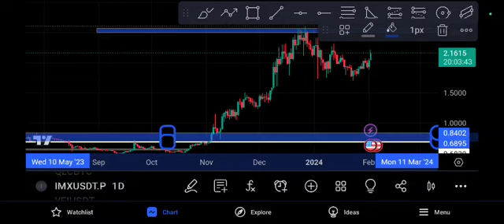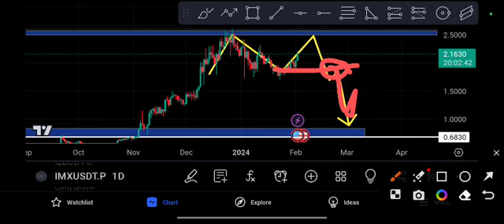IMX coin URGENT NEWS! IMX Price Prediction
Queries Solved:
1.  today target
2.  price today
3.  price prediction
4.  token today target

imx cryptocurrency,imx coin,immutable coin,imx price prediction 2023,imx crypto,imx,immutablex . # imx coin ,#